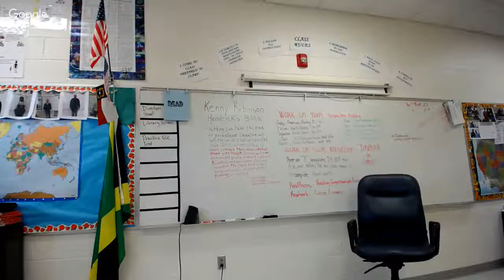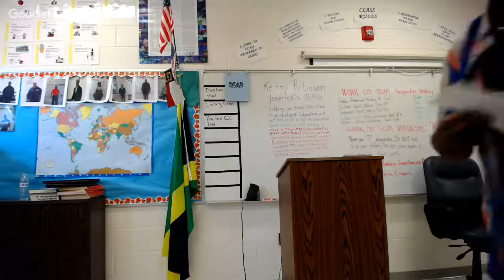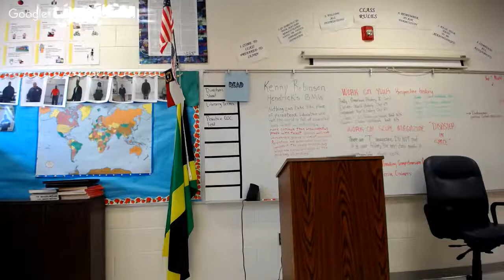Kenneth Robinson - Hendrick BMW -Taking it to Another Level Speaker Series 2017-2018